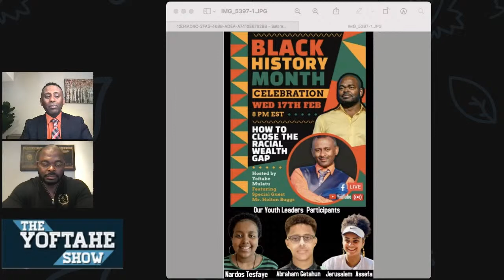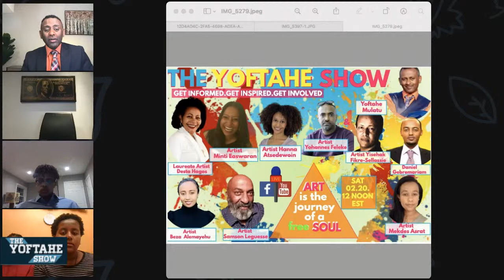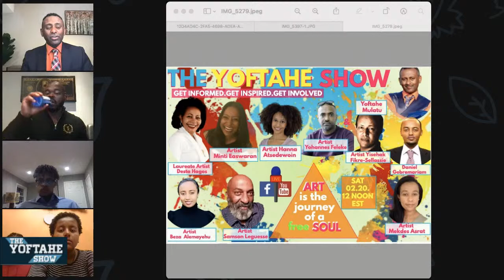How to bridge the racial wealth and income gap. Mr Holton Buggs on The Yoftahe Show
From cutting hair to building
The Mindset that generates $1.3 Million a Month!
Mr Holton Buggs Official reveals the lessons he has learned, his recommendations and the work he is doing to make a difference.
Join Us Facebook and YouTube Live on THE YOFTAHE SHOW
When:
Wednesday Feb 117th 2021 at 8:00 PM EST
What:
As we celebrate the achievements of African-Americans during Black History Month, it is also a time to look ahead.
One of the Black leaders has some advice for the next generation about how to bridge the racial wealth and income gap.
That gap in the US is glaring.
The median wealth for a white family was $188,200 in 2019, compared to $24,100 for Black families and $36,100 for Hispanic families, according to the Federal Reserve’s 2019 Survey of Consumer Finances, released in September 2020.
Black Americans can expect to earn up to $1 million less than white Americans over their lifetime, a 2019 study by McKinsey & Co. found.”
With:
Mr. Holton Buggs is an industry icon with over 30 years in the direct sales . In the past 10 years Mr. Buggs has generated over $3 Billion in sales. He has assisted over 45 individuals to become millionaires and continues creating new ones.
However, Mr. Buggs comes from very humble beginnings including growing up in a housing project. He has taken memories of his past and developed a sense of compassion and drive that inspires him to succeed and help others succeed today. One of his life’s goals has been to create very positive change in the lives of 100 million people, both financially and spiritually.
He has also been featured in the “Billionaire” edition of Millionaire magazine and is the first distributor to be on the cover of Networking Times magazine. Conversations on Success issue featured Mr Buggs with Jim Rohn and Jon Gray. Mr. Buggs is also a founding member and Chairman of the Board to the OG Cares Foundation in which he initiated the strategies and, in many circumstances, personally funded initiatives that created significant impact around the world. Mr. Buggs knowledge of the industry, high moral standards, business ethics and passion to share with all those willing to learn has won him numerous awards and has earned him the respect of being one of the most admired and successful leaders in the Direct Selling industry today.
In addition to being a Chairman of two children-focused foundations, some of the projects Mr. Buggs has been supporting over the years include providing scholarships for under-privileged children and disaster relief projects including organizing emergency aid for victims of hurricane Katrina in New Orleans and Hurricane Harvey in Houston.